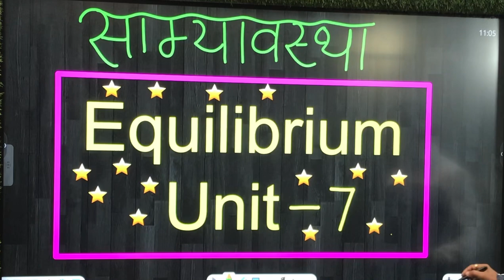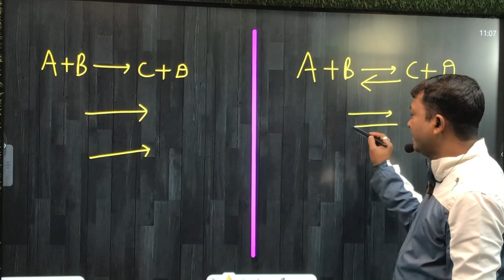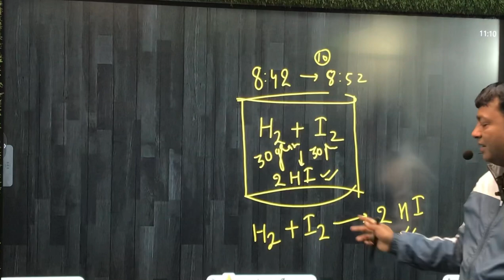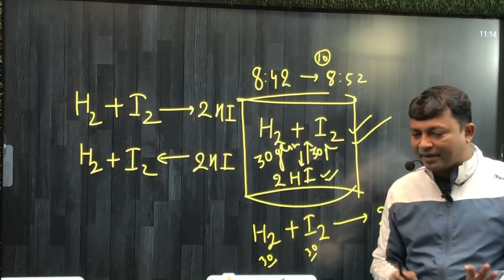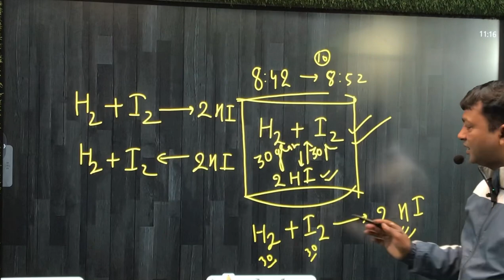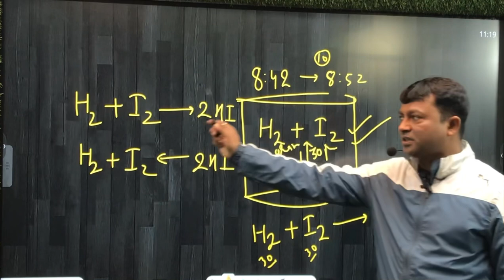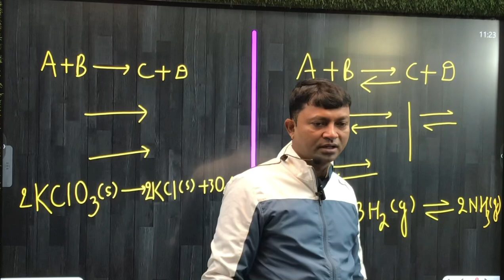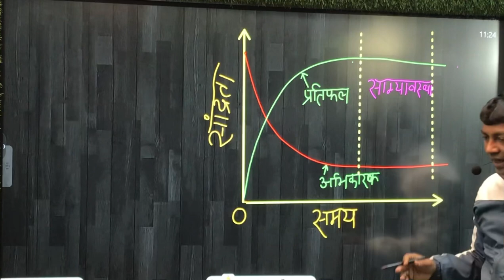साम्यावस्था / Equilibrium | उत्करमणिय प्रक्रम, अनुक्रमणिकय प्रक्रम | Chemistry Class 11 | Rajesh Sir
In this video lecture we discuss on  साम्यावस्था / Equilibrium | उत्करमणिय प्रक्रम, अनुक्रमणिकय प्रक्रम

Equilibrium Explanation Class 11
Equilibrium  Class 11
Unit 7 Chemistry Class 11
Equilibrium Class 11 One Shot
Equilibrium  11 chemistry
Chemistry Class 11 Unit 7
Jeemains & advanced chemistry